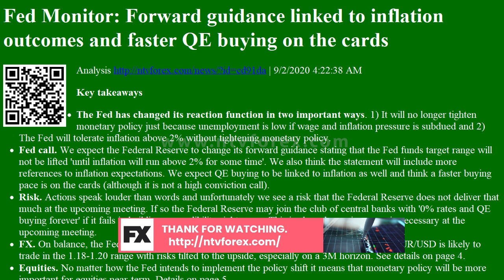Analysis Fed Monitor: Forward guidance linked to inflation outcomes and f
Fed Monitor Forward guidance linked to inflation outcomes and faster QE buying on the cards Analysis
. 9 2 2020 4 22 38 AM Key takeaways The Fed has changed its reaction function in two important ways . 1 It will no longer tighten monetary policy just because unemployment is low if wage and inflation pressure is subdued and 2 The Fed will tolerate inflation above 2% without tightening monetary policy. Fed call. We expect the Federal Reserve to change its forward guidance stating that the Fed funds target range will not be lifted until inflation will run above 2% for some time . We also think the statement will include more references to inflation expectations. We expect QE buying to be linked to inflation as well and think a faster buying pace is on the cards although it is not a high conviction call . Risk. Actions speak louder than words and unfortunately we see a risk that the Federal Reserve does not deliver that much at the upcoming meeting.